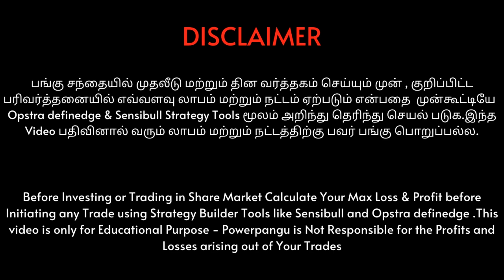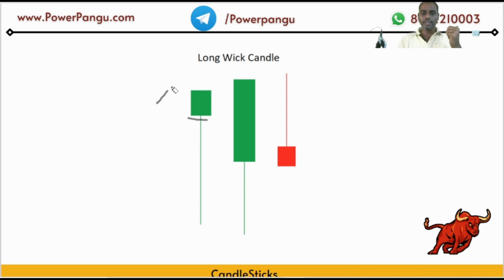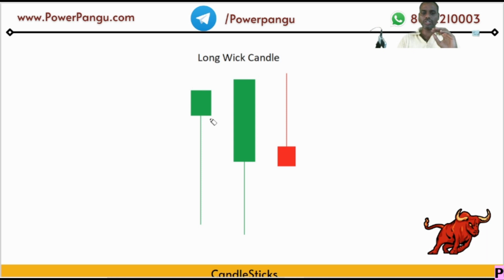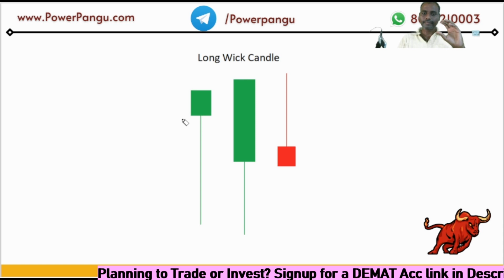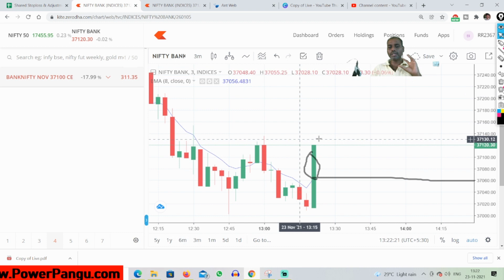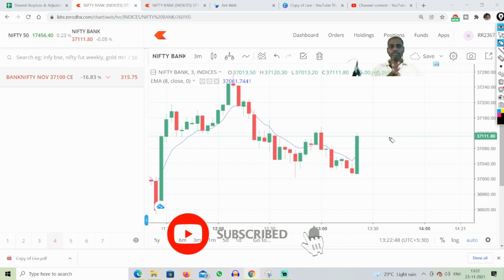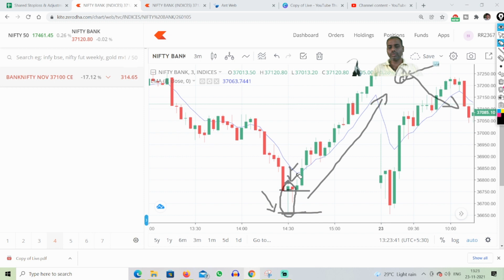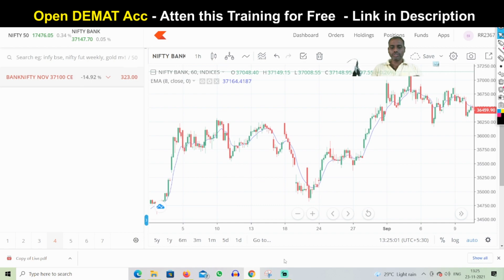💪 How to Trade Long Wick Candle along with Reversal Strategy in Tamil Improve Trading Accuracy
Thanks,
V.Karthikeyan
NISM Certified 👨‍🎓